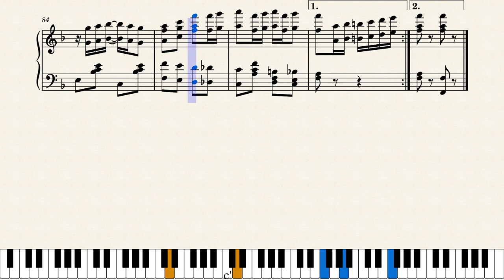Golden Spider by Charles L. Johnson (1910)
One of many popular rags by the prolific composer Charles L. Johnson from Kansas City, this one was published by Vandersloot Music in Williamsport, Pennsylvania in 1910.